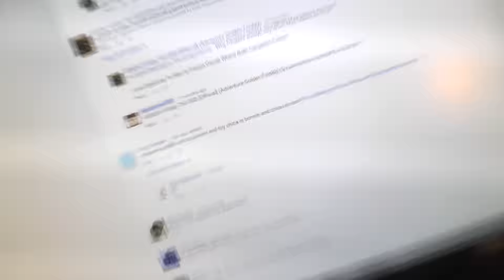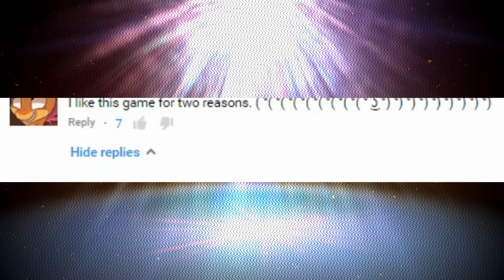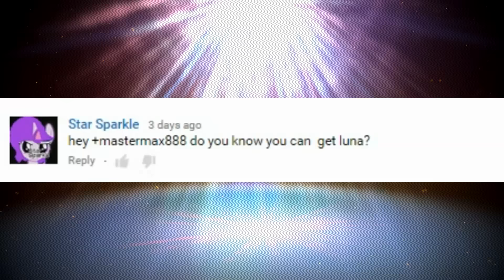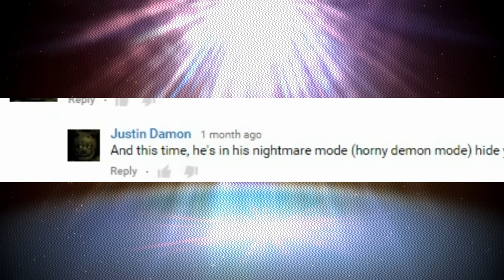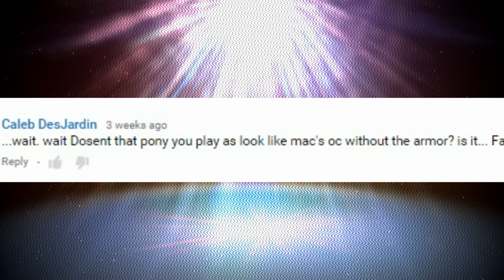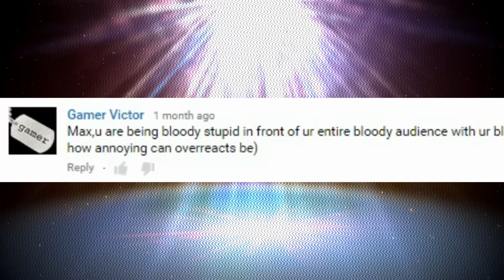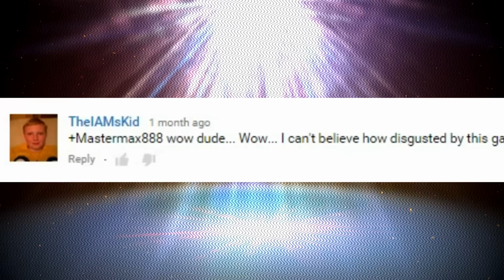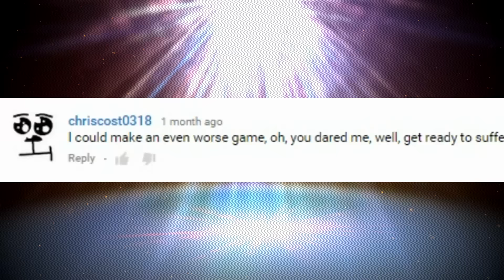Reading Your Comments [Episode One]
I'm back with another Reading Your Comments episode! This one is the Banned From Equestria Edition.

[[[Current goal for another episode: 500 Likes.]]]

Mastermax888 V1 = Normal
Mastermax888 V2 = Crazy
Mastermax888 V3 = Insane

IMPORTANT LINKS